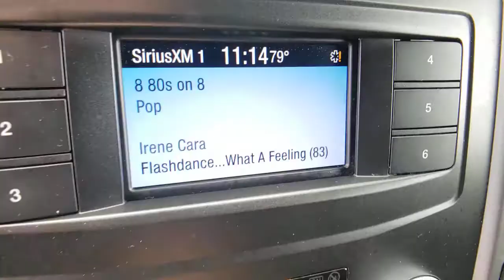2018 FORD EXPEDITION Las Vegas, Henderson, Boulder City, Willow Branch, Nelson, NV 21T0375A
Ruby Red Used 2018 FORD EXPEDITION available in Las Vegas, Nevada at Gaudin Ford. Servicing the Henderson, Boulder City, Willow Branch, Nelson, NV area.

Gaudin Ford
6625 West Roy Horn Way

Recent Arrival! Odometer is 8709 miles below market average! CARFAX One-Owner. Certified.brFord Details:brbr  * Limited Warranty: 3 Month/4000 Mile (whichever comes first) after new car warranty expires or from certified purchase date (for Ford Blue Certified program) 12 Month/12000 Mile (whichever comes first) after new car warranty expires or from certified purchase date (for Ford Gold Certified program)br  * Vehicle Historybr  * Transferable Warrantybr  * Powertrain Limited Warranty: 84 Month/100000 Mile (whichever comes first) from original in-service date (for Ford Gold Certified program)br  * and 22000 FordPass Rewards Points to use toward first two maintenance visits (for Ford Gold Certified program) and 11000 FordPass Rewards Points to use toward first maintenance visit (for Ford Blue Certified program)br  * Warranty Deductible: $100br  * 172 Point Inspection (for Ford Gold Certified program) 139 Point Inspection (for Ford Blue Certified program)br  * Roadside AssistancebrbrbrWe have been serving the community since 1922 we invite you to visit our store and see our large inventory of Cars SUVs and Trucks.brbrAwards:br  * JD Power Automotive Performance Execution and Layout (APEAL) Study Initial Quality Study (IQS)   * JD Power Initial Quality Study (IQS)   * 2018 KBB.com Best Family Cars   * 2018 KBB.com Best Buy Awards   * 2018 KBB.com 10 Most Awarded Cars   * 2018 KBB.com Brand Image Awards   * 2018 KBB.com 10 Most Awarded BrandsbrGaudin Ford proudly offers our customers home delivery services virtual product presentations and home test drives. Inquire for details.